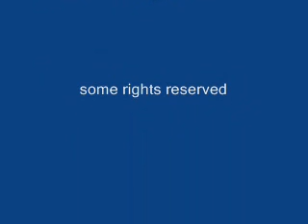Sidewalk Sale Shut Down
City officials told Linda Zook, owner of Thrifty Treasures, that she could not hold a sidewalk sale in front of her business.

City officials shut down Thrifty Treasurer's sidewalk sale Thursday citing a city code that requires sidewalks to be unobstructed. Store owner Linda Zook said she hopes to get on the city council agenda to get permission to resume her sale in conjunction with the farmers market. Kay Young, Lied Main Street manager, said she is planning to propose that stores can have one table outside.
[ghsvid]